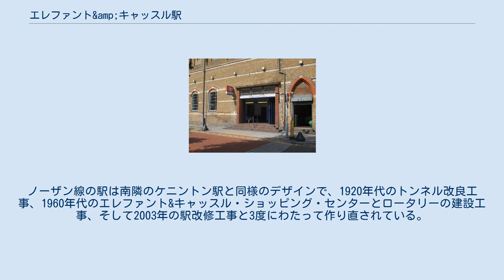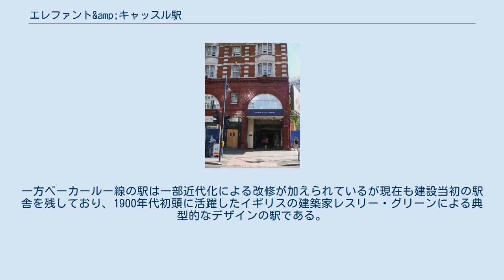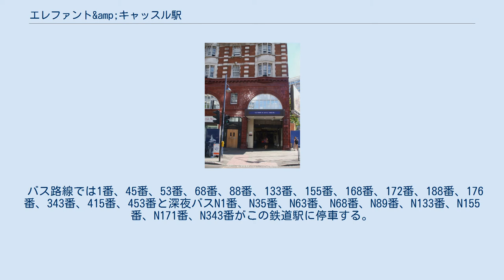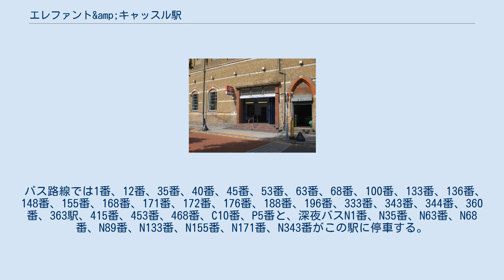エレファント&amp;キャッスル駅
2つの入り口のうち北側のものがベーカールー線、南側のものがノーザン線へ直接つながっており、北側の入り口は「ロンドン・サウスバンク大学口」と言われ大学のキャンパスの南端に接している。
2003年の改修工事後には12月12日に工事が終了し再オープンした。
 1924年には地下鉄における初めての出産がエレファント&キャッスル地下鉄駅で行われ、無事に女児が誕生した。
 バス路線では1番、12番、35番、40番、45番、53番、63番、68番、100番、133番、136番...